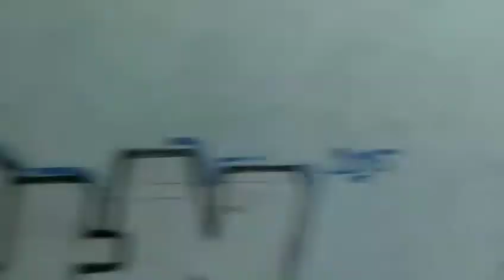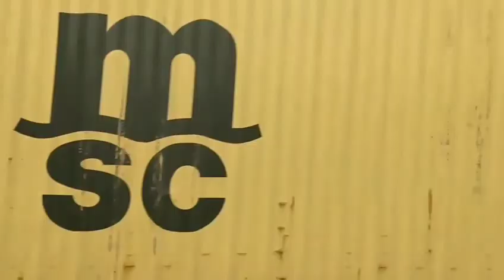Train Journey In India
Time to enjoy Train Journey in india...